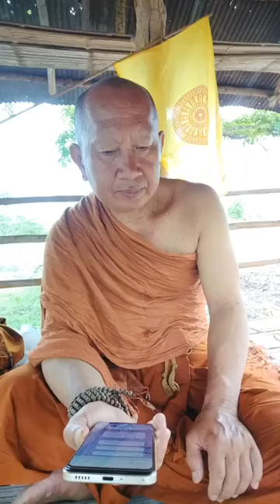พระมหาสมชาติ ชาตปญโญแต้มคม ได้แพร่ภาพสด ตอนที่ ๓ 25-05-67